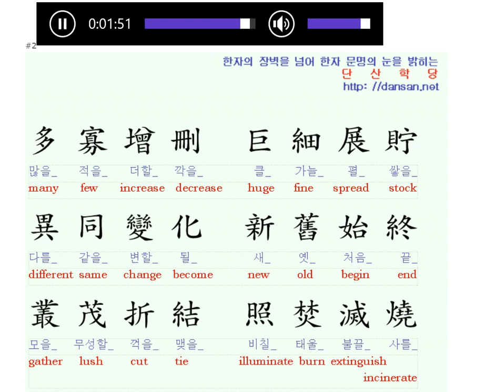천자문: 영어단어와 함께 배우는 천자문 29